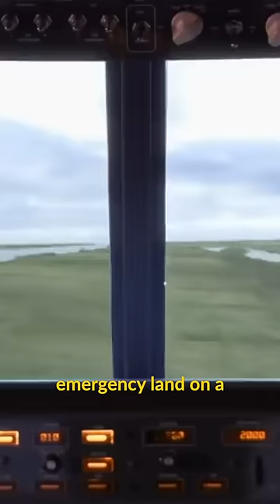Remember the 737 that LANDED ON GRASS?!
Do you remember the 737 that landed on grass?
TACA flight 110 encountered severe thunderstorm activity on its final approach to its destination. As a result, the brand new Boeing 737 suffered a flameout in both engines while descending through the thunderstorm. With no time to start the engines, and low altitude, the pilots had no other choice but to emergency land on a grass levee adjacent to NASA's Michoud Assembly Facility. The passengers deboarded unharmed, a new set of engines were mounted and the jet took off from Saturn Boulevard, a road which had previously been an aircraft runway at Michoud. The aircraft was subsequently repaired and returned to service for many more years.
Now you know! Like and follow for more aviation facts every day.

Joe